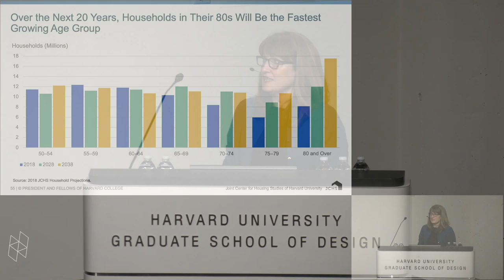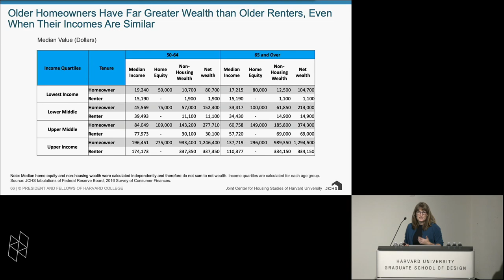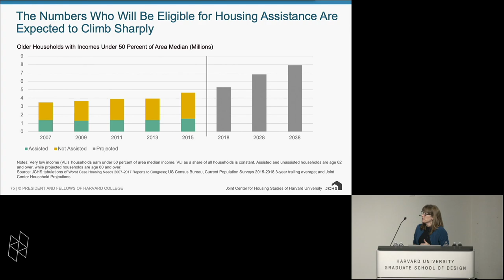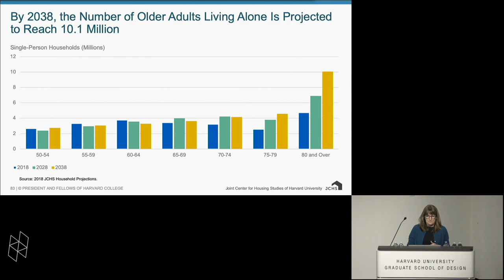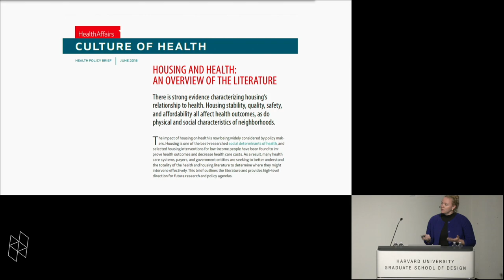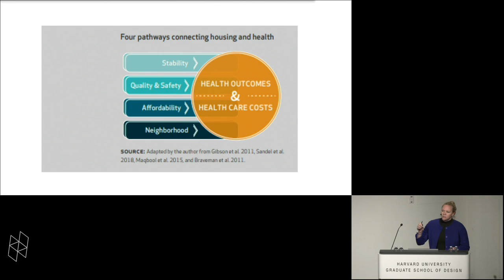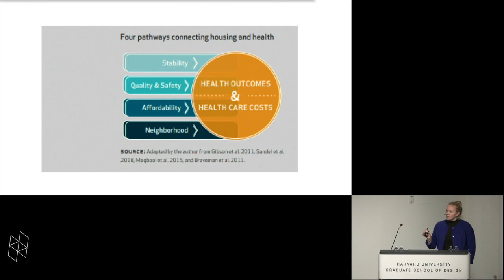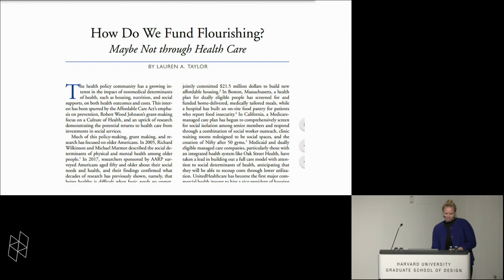Aging in [a] Place: Planning, Design & Spatial Justice in Aging Societies, Panel 1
Panel 1: Jennifer Molinsky and Lauren Taylor, "Aging in a Place: Ideal vs. Reality."
Moderated by Lisa Marsh Ryerson

The United States is an aging society with growing economic inequality and socio-cultural diversity. Age-associated disadvantages, such as declining health, overlap with unequal access to healthy places, suitable housing, and other social determinants of health. These have in many cases affected people throughout life. As a result, there are vast differences in people’s experiences of late life.

Today, public discussion and policy focuses on “aging in place” as a way to improve quality of life and reduce costs. However, in part because of socioeconomic differences and structural inequalities, not all older adults can live in or move to age-supportive communities, neighborhoods, or homes that match their values and needs. Differences in access to places to age well can take the form of spatial inequalities, such as inadequate market rate housing for older adults on fixed incomes.

Co-sponsored by the Harvard Joint Center for Housing Studies and The Hastings Center, the symposium will apply a spatial justice lens to this challenge, asking, who has access to age-friendly communities, accessible housing to prolong independence, and sufficient funds to cover housing and care? How can planners, policymakers, designers, and citizens make progress on social inequalities among older adults through planning and design? How can the fields of medicine, public health, and planning/design work together to effect change?